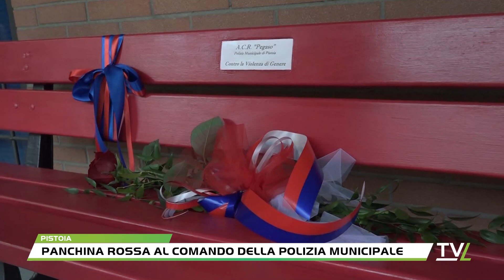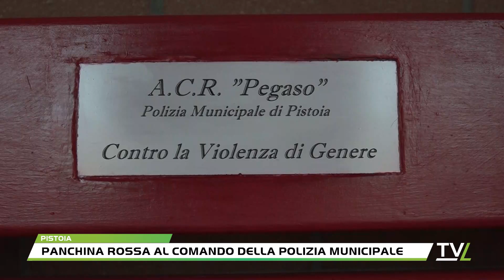Panchina rossa al Comando della polizia Municipale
Nella giornata internazionale per l'eliminazione della violenza contro le donne, è stata installata e inaugurata una panchina rossa di fronte al Comando della Polizia Municipale di Pistoia, simbolo del posto occupato da una donna che non c'è più, ma anche di un impegno quotidiano nell'aiutare le donne ad uscire da situazioni di abuso e costrizione.La panchina è stata recuperata, rimessa a nuovo e donata dall'Associazione Pegaso, costituita dagli appartenenti al corpo della Polizia Municipale.